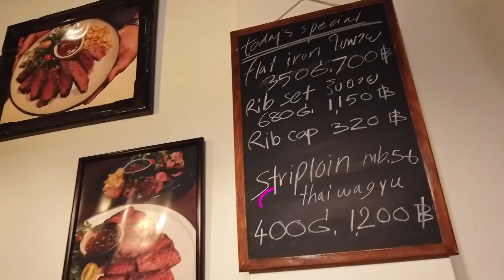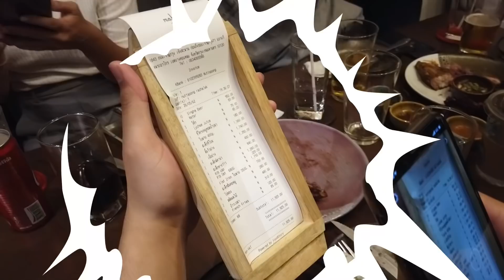PLOYCHI ON SUNDAY ll EP. 5 ไปลองชิมร้านเนื้อที่จองยากกกกกที่สุดในขณะนี้ ‘มหาสาร’ เจริญกรุง71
PLOYCHI ON SUNDAY ll  EP. 5 ไปลองชิมร้านเนื้อที่จองยากกกกกที่สุดในขณะนี้ ‘มหาสาร’ เจริญกรุง71  โทรจองกว่า400 สายและต้องรอนาน2 เดือน!!!